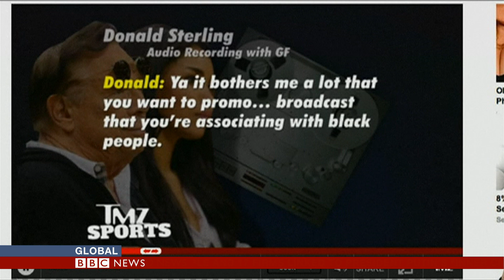Donald Sterling is a 'loose cannon' - BBC News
US sports commentator Mike Carlson discusses racist comments allegedly made by Donald Sterling, the owner of the Los Angeles Clippers, during an argument with his girlfriend. n.b phone recording courtesy of TMZ Sports